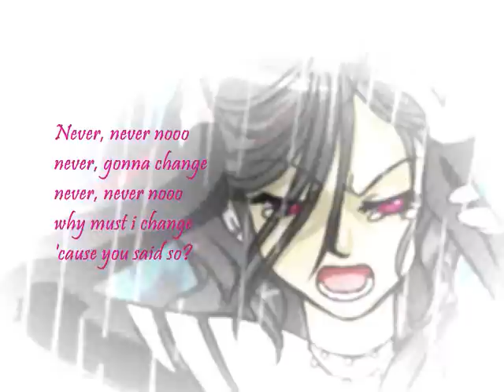[UTAU] All About Me Please [Camila Melodia Original]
wow, what a selfish title, what a selfish song, what a selfish everything! How unlike Camila ^^; but every now and then one wants to be selfish even though their problems don't compare at all to the gravity of what other people have to go through.  Bad music, bad lyrics, bad pic... sorry ^^; I was just venting but my friends seemed to like it so I share it with you now. (Please don't take the lyrics too literally, I just randomly stuck together some thoughts/words ^^;)

Background music was done using lmms (linus multimedia studio) amazing freeware program, check it out.
The midi for the ust was done using Anvil Studio, another freeware (sort of cuz there is a version you have to buy so the free ver is limited but still very good so check it out)
Vocals done with UTAU which for those who don't know it's a free voice synthetizer for making songs, so even though Camila has my voice, it isn't a real person who is singing.
Everything else was put together with Audacity.
Drawing was done in Open Canvas 4.5.18 (last version available in English *sniff*)

Thanks to koorima1 for teaching me how to do "screamo" in UTAU (even though I didn't really learn all that well xD)
Also thanks to LUISGAL006 because if it weren't for him I wouldn't be able to make a song (regardless of how crappy it is xD) in lmms :D
Also thanks to YoruIkusane for actually pushing me to make an original song xD

Karaoke + mp3 password is in the title